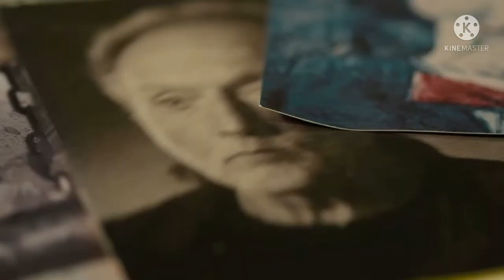spiral 2 (2023) trailer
￼Next year
￼2023 Coming soon